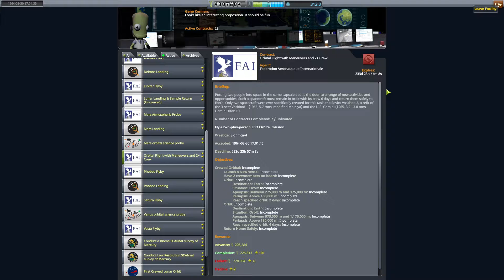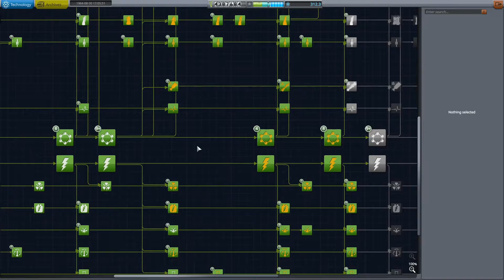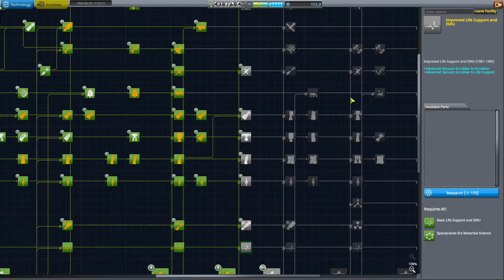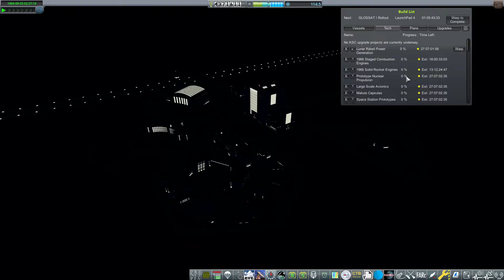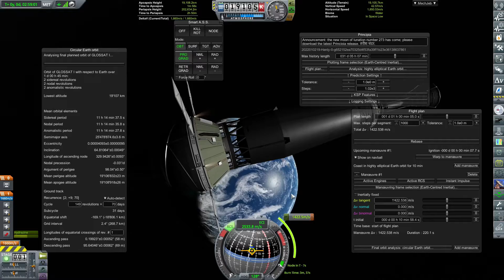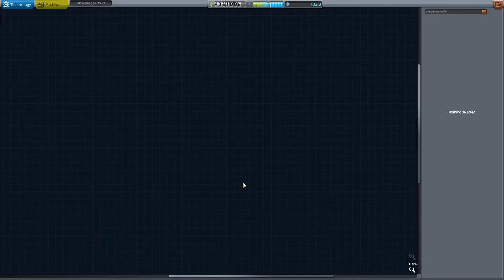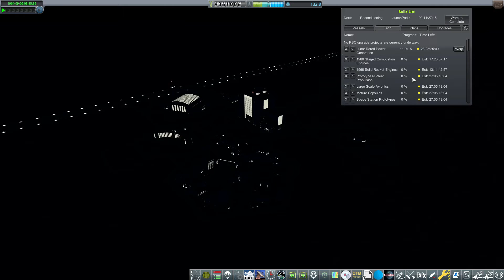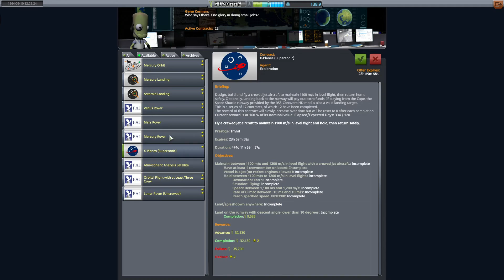KSP (RSS/RP-1/Principia) [PL] - 1964 25/35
Koniec GLONASSa

Muzyka:
The Last Day Of November - Philip Ravenel
A Song for Peace - Siddhartha Corsus

Zainstalowane modyfikacje i wersje:
KSP: 1.10.1 (Win64) - Unity: 2019.2.2f1 - OS: Windows 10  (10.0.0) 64bit
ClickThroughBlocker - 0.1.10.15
Filter Extensions - 3.2.6
Harmony - 2.0.4
KSPBurst - 1.5.5.1
Toolbar - 1.8.0.5
ToolbarControl - 0.1.9.4
Advanced Jet Engine - 2.20
B9 Part Switch - 2.17
BD Animation Modules - 0.6.6
Bluedog Design Bureau - 1.9
CameraTools - 1.21
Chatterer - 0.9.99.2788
Community Resource Pack - 1.4.2
Connected Living Space - 2.0.2
Contract Configurator - 1.30.5
CustomBarnKit - 1.1.22
Deadly Reentry - 7.9
Distant Object Enhancement (DOE) /L - 2.1.1.7
DMagic Orbital Science - 1.4.3
Contract Parser - 1.0.9
Contracts Window Plus - 1.0.9.4
Progress Parser - 1.0.11
Environmental Visual Enhancements - Redux - 1.11.6.1
Ferram Aerospace Research - 0.16.0.5
Firespitter - 7.17
FShangarExtender - 3.6.0.1
Historian Extended - 1.8
HullcamVDSContinued - 0.2.0.1
JanitorsCloset - 0.3.7.7
Kerbal Engineer Redux - 1.1.9
Kerbalism - 3.14
Kerbal Joint Reinforcement - 3.5.2
Kerbal Renamer - 1.5
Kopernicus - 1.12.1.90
kOS - 1.3.2
KronalVesselViewer - 0.1.1
KSC Switcher - 2.0
KSP-AVC Plugin - 1.4.1.5
MagiCore - 1.3.2.3
ModularFlightIntegrator - 1.2.7
NavHud - 1.4.0.4
NearFutureConstruction - 1.3.1
NearFutureProps - 0.7.1
NearFutureSpacecraft - 1.4.3
PatchManager - 0.0.17.2
Precise Node - 1.2.11.2
Procedural Fairings - 6.2
QuickCursorHider - 1.1.0.6
RCS Build Aid - 0.10
RealAntennas - 2.1.1
RealChute - 1.4.8
RealFuels - 13.6
Real Heat - 5.1
RealismOverhaul - 14.10
Real Scale Boosters - 0.16
RealSolarSystem - 18.5
RetractableLiftingSurface - 0.2.1.1
ROSolar - 1.1.1
RSSDateTime - 1.10.1
Real Scale Sea Dragon - 0.3.4
RSSVE - 2.1.4
SCANsat - 1.20.4
Ship Manifest - 6.0.6
Simple Adjustable Fairings - Plugin - 1.11
SolverEngines - 3.14
SpaceTuxLibrary - 0.0.8.4
SXTContinued - 0.3.29.5
Taerobee (TBEE) - 1.4.1
TestFlight - 2.2.0.1
TextureReplacer - 4.5.3
Kerbal Alarm Clock - 3.13
Transfer Window Planner - 1.9.0.1
VenStockRevamp - 1.16
Waterfall - 0.8.1
Waypoint Manager - 2.8.3.1
ZeroMiniAVC - 1.1.0.2